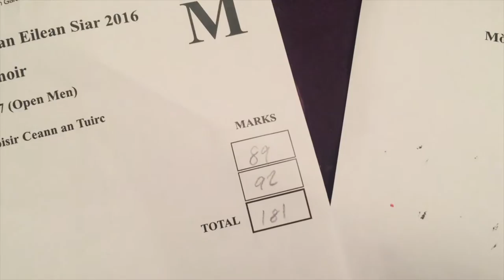Joy Dunlop - Vlog a' Mhòid 4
Seo agaibh am VlogaMhòid mu dheireadh agam, tha mi an dòchas gun còrd e ribh!

Here's my last VlogaMhòid for this year - I'm now off to hibernate until Mòd2017. Chì mi ann an Loch Adair sibh / I'll see you all in Lochaber :)